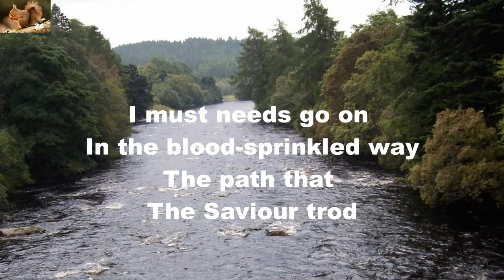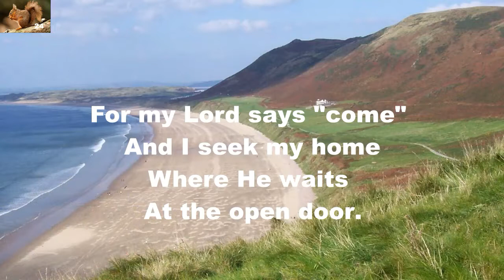I Must Needs Go Home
Gospel hymn.